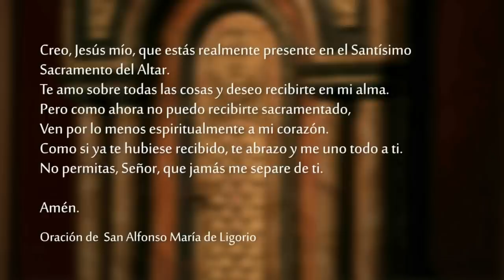Santa Misa - Domingo de Pascuas - 17 de Abril 2022